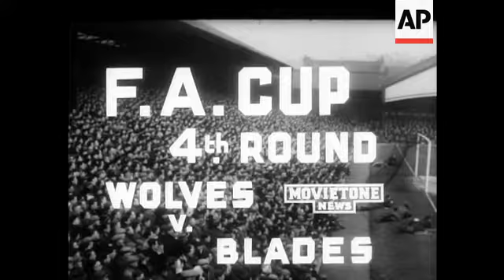WINDSORS IN WASHINGTON - NO SOUND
(2 Feb 1950) The Duke of Windsor visited the White House during his recent stay in Washington.